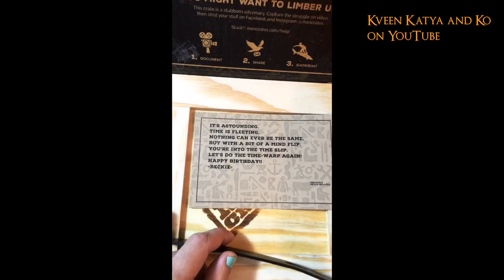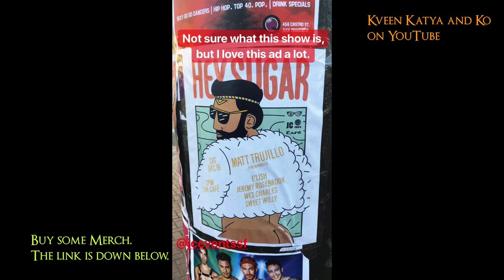Aja, Alexis Matteo, Robbie Turner, Tammie Brown, India Ferrah, Acid Betty, Bob's Assistant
Aja, Alexis Matteo, Robbie Turner, Tammie Brown, India Ferrah, Acid Betty, Bob's Assistant, Wigs by Vanity